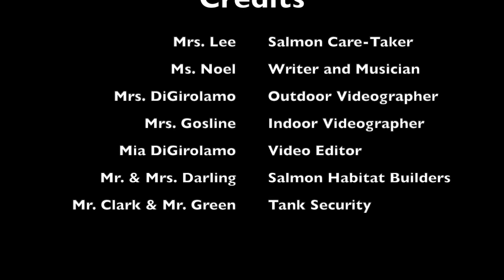Fish Friends Atlantic Salmon Release and Song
With Covid-19 preventing Albert S. Hall School's students in Waterville, Maine from attending the release of the salmon fry they had been raising all winter and spring, teachers wrote a song and made a video about their own release day! Thanks to teacher Maureen Lee for sharing it with us.